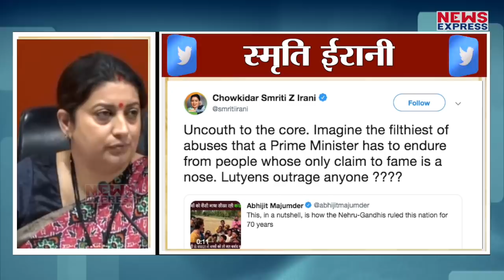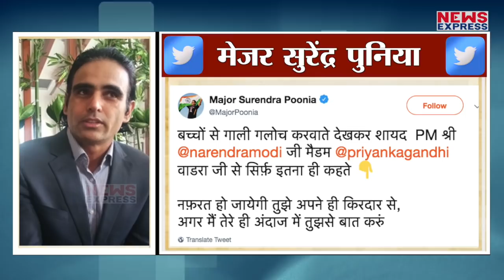Priyanka ने बच्चों से सुनी मोदी को गाली तो भड़की स्मृति ईरानी !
कांग्रेस महासचिव प्रियंका गांधी ने बच्चों से सुनी मोदी के खिलाफ भद्दी गालियां तो बीजेपी नेता स्मृति ईरानी ने जबरदस्त हमला बोला